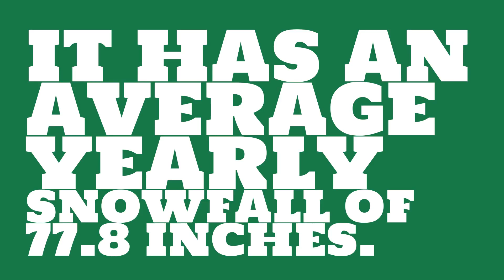How hot is it in Casper in April?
Watch this video to learn about weather in Casper. (Data taken over the past 53 years.)